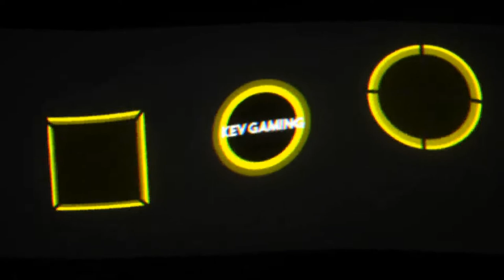Let's Play GRID #26 Pro Truck Champions Series